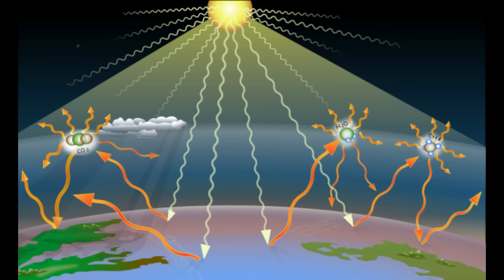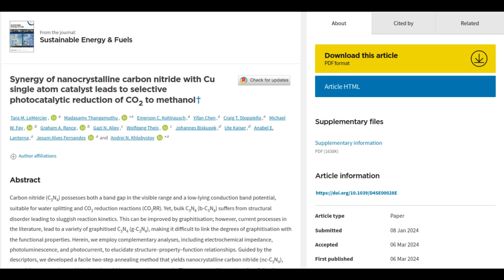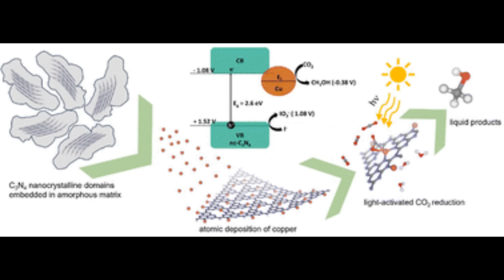2254 Copper, Urea And Sunlight Equals Fuel - A New Way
all about the latest discover on how to use copper to turn CO2 into sustainable fuel